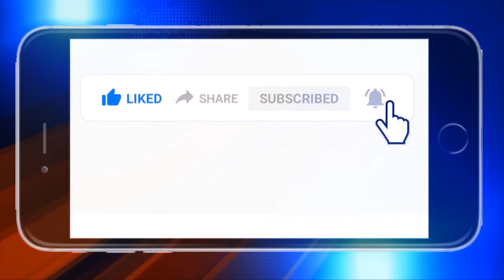ପାରାଦ୍ୱୀପ : ଦ୍ୱିତୀୟ ଦିନରେ ପହଁଚିଲା ଶିଳ୍ପାଞ୍ଚଳ ଶ୍ରମିକ ସଂଘର ଆନ୍ଦୋଳନ